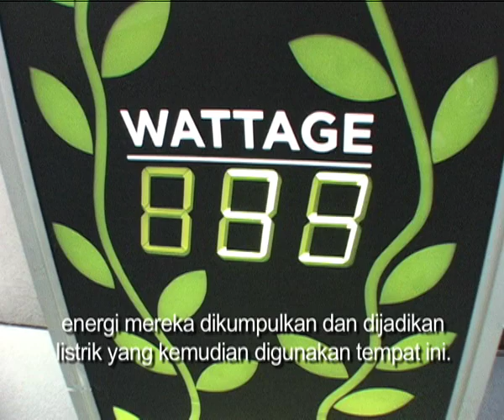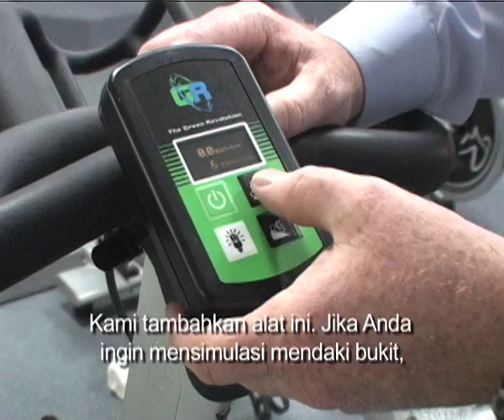Resolusi Tahun Baru Warga Amerika - Warung VOA Ep. Tahun Baru 1 Januari 2010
Warung VOA menampilkan cerita seputar resolusi tahun baru warga Amerika untuk hidup lebih hemat energi dan ramah lingkungan di tahun 2011. Segmen pertama menampilkan olah raga bersepeda yang juga dapat menghasilkan energi listrik.